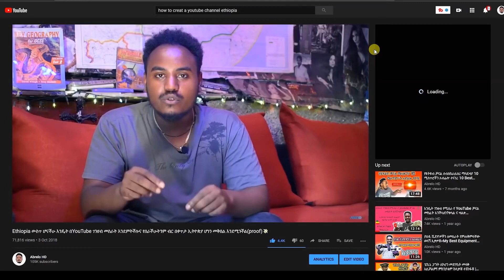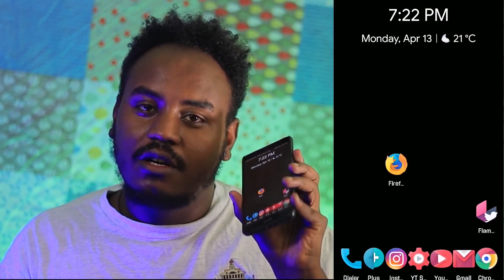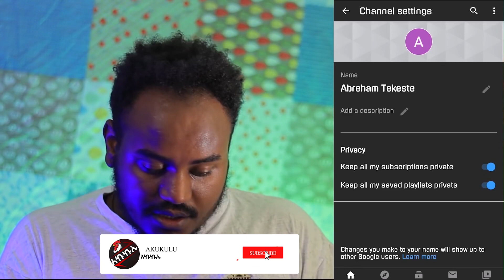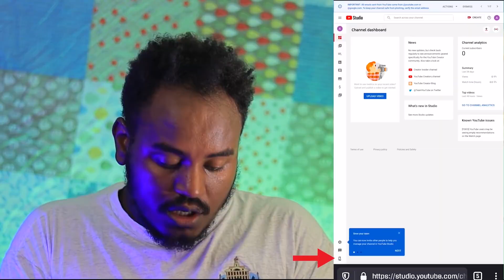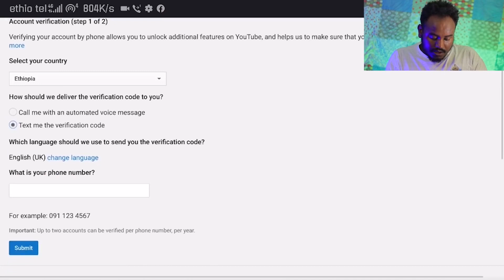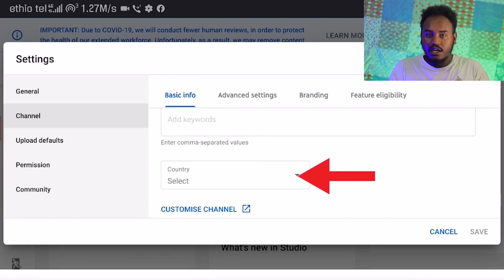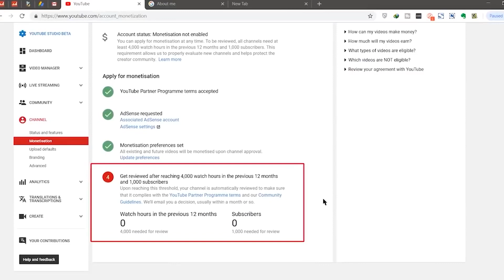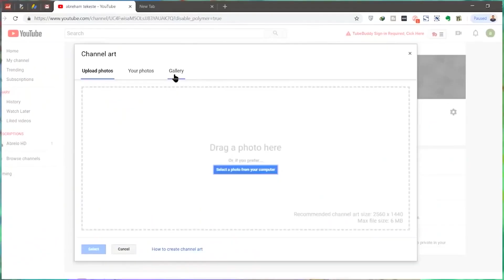በአዲሱ ህግ መሰረት ገንዘብ የሚሰራ የዩትዩብ ቻናል አከፋፈት | How to create a YouTube channel And Make Money Online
@Abrelo HD
በአዲሱ ህግ መሰረት ገንዘብ የሚሰራ የዩትዩብ ቻናል አከፋፈት | መኒታይዝ እንዴት እናስጀምራለን  | How to create YouTube channel 2020  vlo 2 Make Money online 2020 passive income
በአዲሱ ህግ መሰረት ገንዘብ የሚሰራ የዩትዩብ ቻናል አከፋፈት 2020 መኒታይዝ ለመሙላት ላስቸገራቹ | How to create YouTube channel 2020
how to make money on youtube with a small channel in 2020?
I am Abrelo HD Enjoy My Video in Akukulu Tube

▼Post Box
make money fast,make money on YouTube,earn money on YouTube,legal ways to make money,get rich,save money,saving money,how to save money fast,earn money,secrets of millionaires,rules of millionaires,secret tips,how to become a millionaire,start a YouTube channel,how to be popular on YouTube,be a blogger,monetize your videos,how to use analytics,b